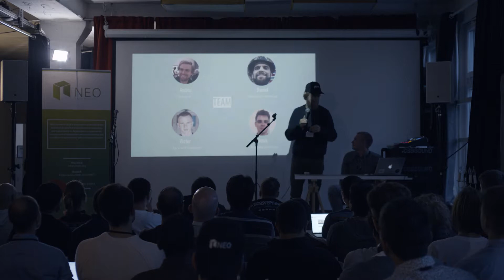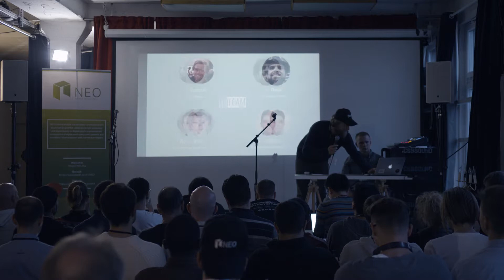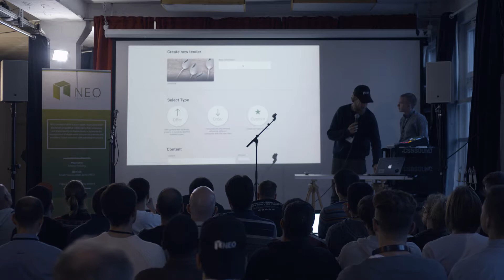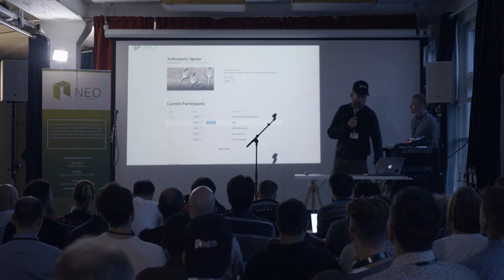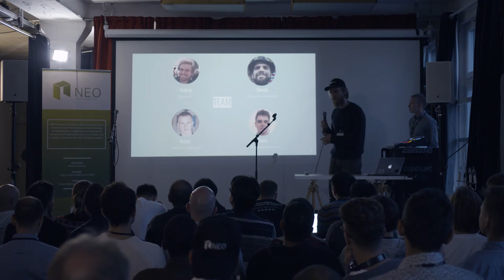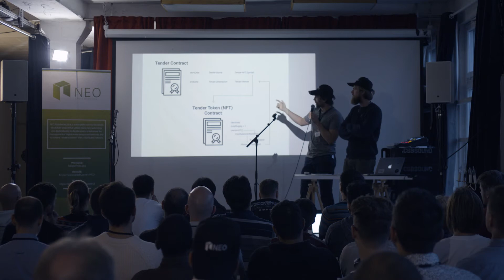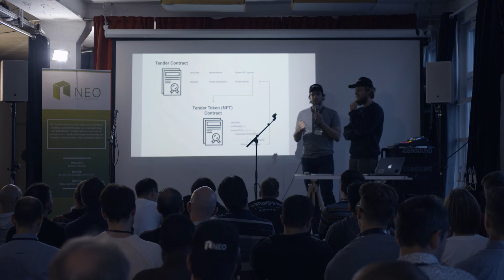[PITCH] Put in Order - Public procurement system on the blockchain